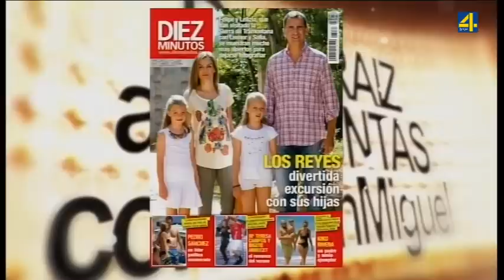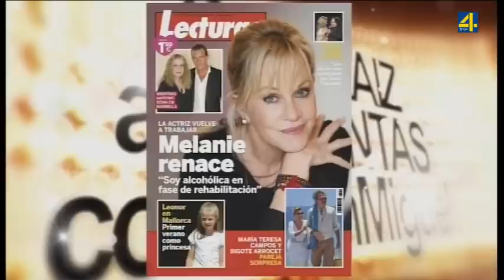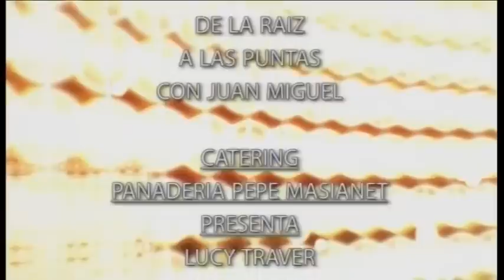DE LA RAIZ A LAS PUNTAS PROGRAMA 93 2ª PARTE 14-8-2014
En esta segunda parte contamos con nuestros colabordores: Silver Boy, Mayra Cabedo, Rosa Mari Cubedo y la genial maga "Patricia Ferrero".